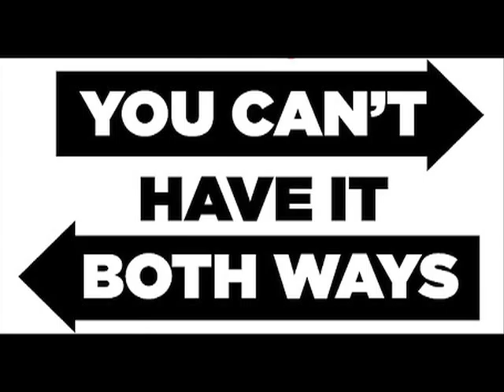The Daily Salvo for January 4, 2012 - "Suffocated by Big Government"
It should be noted that the regulators who are busy demonizing power plants over the health dangers posed by mercury emissions are part of the same federal government that's encouraging the rest of us to illuminate our homes with compact florescent light bulbs which are filled with mercury.  But then again Washington's schizophrenic stance on mercury has little to do with the safety of our children or the quality of our air - and everything to do with gaining centralized control over our lives and businesses.  Americans should worry less about being poisoned by mercury, and worry more about being suffocated by big government.